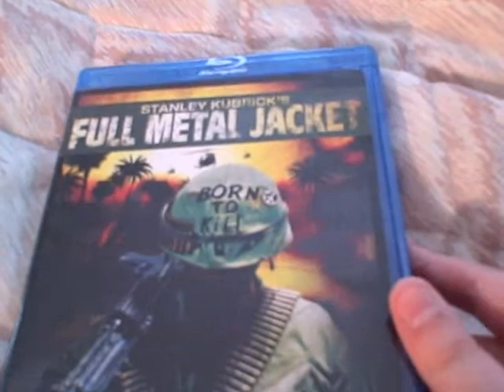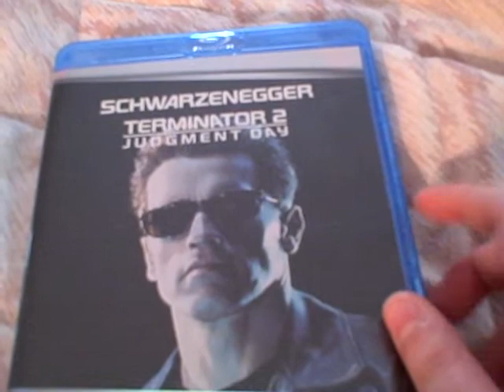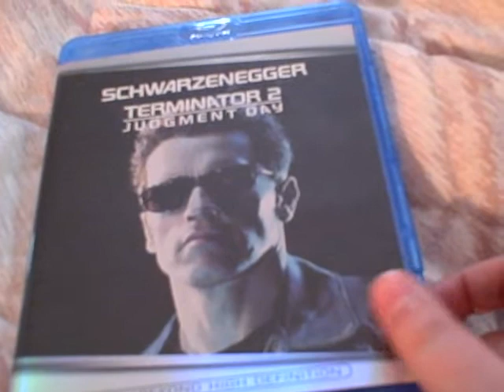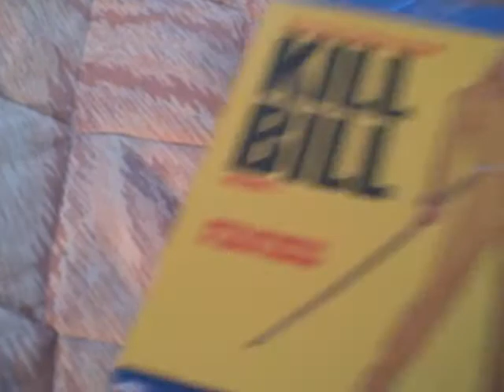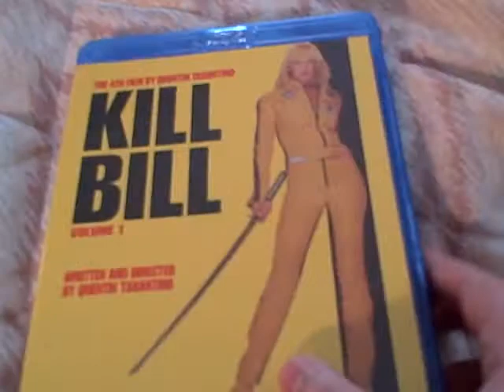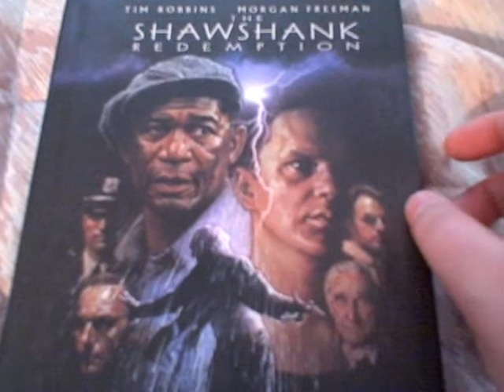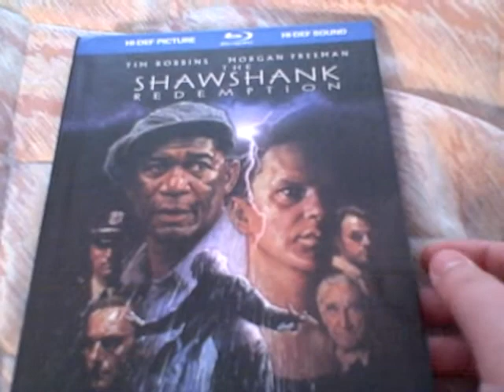My Top Five Favorite Movies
***Comments Disabled*** Too many annoying notifications.
This is a video showing my top 5 favorite movies, and no, I did not give them away in the tags. You will just have to watch to find out.

Not sure why I waited so long to upload this, but here it is now. I'm really sorry if my voice is a little off in this video. I'm not feeling too well and have been home sick the last couple days.